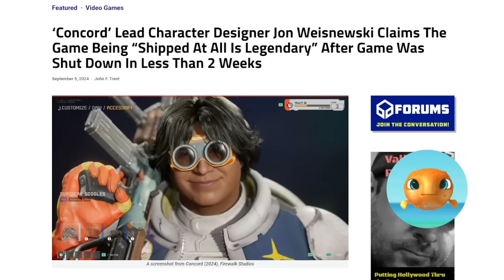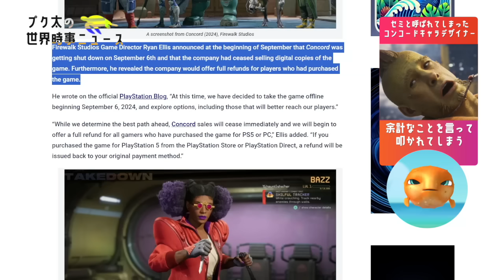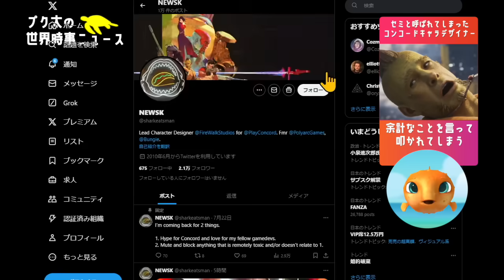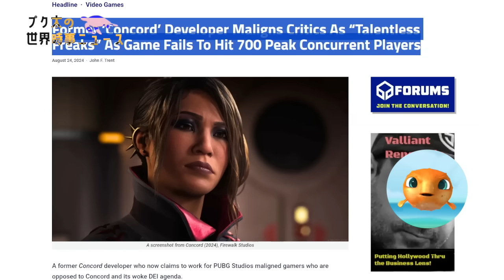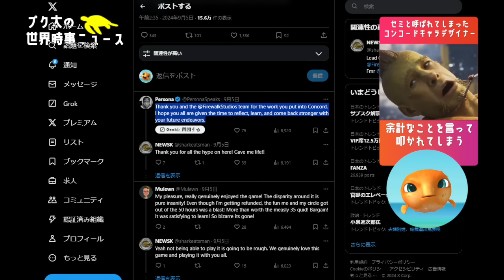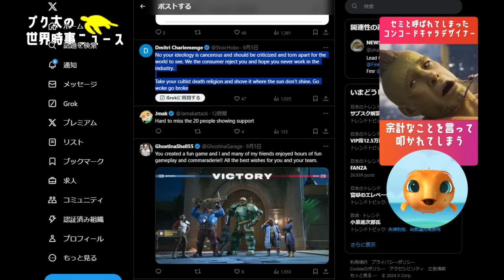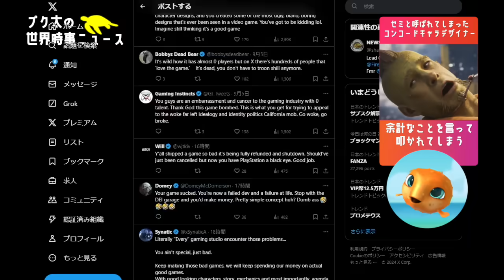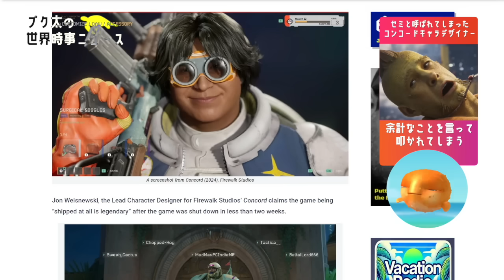「圧倒的な騒音」「リリースできただけで伝説的！」2週間でサービス停止となった新作ゲーム「コンコード」のキャラクターデザインリーダー。余計な一言で壮絶に詰められてしまう「二度とゲーム制作に携わるな！」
今回はとんでもない大惨事となっている新作ゲーム「concord」の話題！